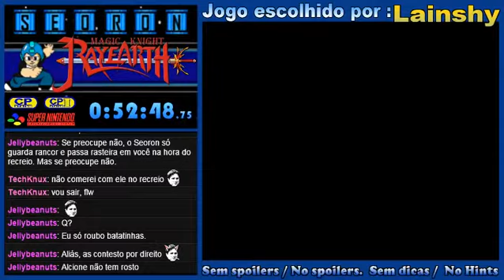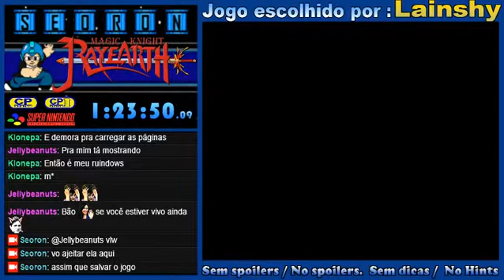SEORON- Guerreiras Mágicas de rayearth-SNES parte 1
Guerreiras Mágicas de rayearth-SNES é um jogo role-playing (RPG) que é baseados em Magic Knight Rayearth na primeira temporadada TV e manga.